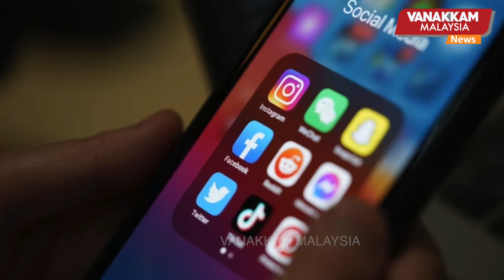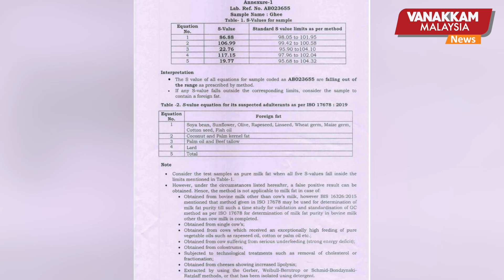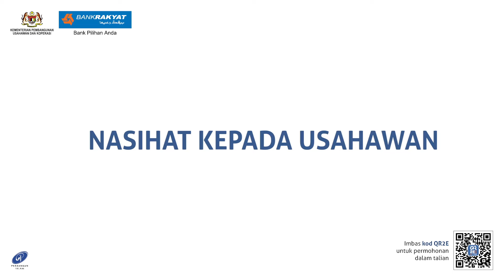20/09/2024: Beef fat, pork fat, fish oil used in Tirupati laddus; lab report confirms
20/09/2024: Beef fat, pork fat, fish oil used in Tirupati laddus; lab report confirms - MALAYSIA TAMIL NEWS
திருப்பதி லட்டில் மாட்டுக் கொழுப்பு, பன்றிக் கொழுப்பு, மீன் எண்ணெய் - ஆய்வுக் கூட சோதனையில் அதிர்ச்சித்  தகவல்

Twitter - MALAYSIA TAMIL NEWS - MALAYSIA TAMIL NEWS
ஹலால் என்பது வெறும் பன்றி இறைச்சி, மது பானப் பயன்பாடு இல்லை என்பதை மட்டும் குறிப்பதல்ல – பிரதமர்